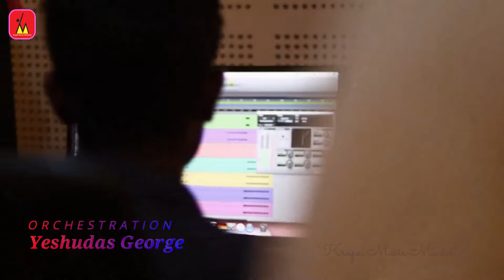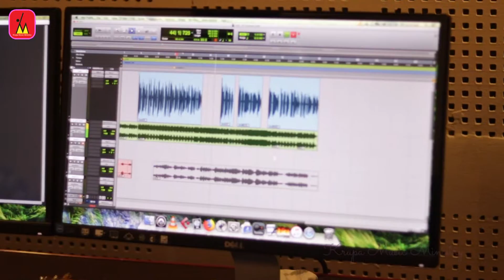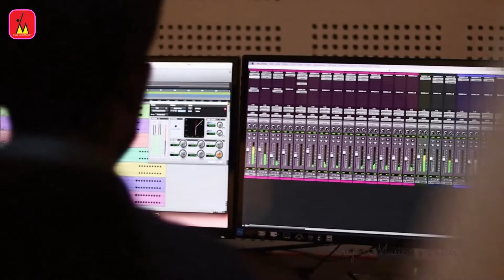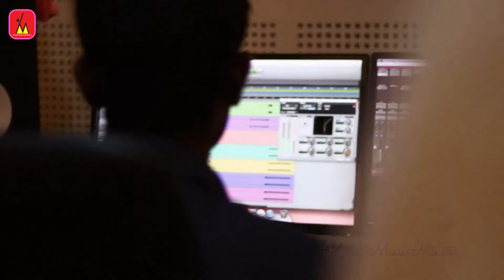Onnumillaymayil Ninnenne (ഒന്നുമില്ലായ്മയിൽ)| Sabu Louis | Yesudas George | Malayalam Christian Song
Onnumillaymayil Ninnenne | Sabu Louis | Yesudas George | Traditional Malayalam Christian Song

Krupa Music Ministry Presents,
Song - Onnumillaykayil Ninnenne
Lyrics & Music - Traditional
Singer - Sabu Louis
Orchestration - Yesudas George
Mix & Master - Denson
Video Shoot - Austin
Studio - Tunes, Chalakudy
Album - Ascharyame

Lyrics -
ഒന്നുമില്ലായ്കയിൽ നിന്നെന്നെ
നിന്നുടെ ഛായയിൽ സൃഷ്ടിച്ചു
നിത്യമായി സ്നേഹിച്ചെന്നെ നിന്റെ
പുത്രനെ തന്നു രക്ഷിച്ചു നീ

     നിൻ മഹാ കൃപയ്ക്കായ്
     നിന്നെ ഞാൻ സ്തുതിച്ചിടുമെന്നും (2)

ഈ ലോകത്തിൽ വന്നേശു എന്റെ
മാലൊഴിപ്പാൻ സഹിച്ചു ബഹു
പീഡകൾ സങ്കടങ്ങൾ പങ്ക-
പ്പാടുകൾ നീചമരണവും
                              (നിൻ മഹാ...)

അന്ന വസ്ത്രാദി നന്മകളെ
എണ്ണമില്ലാതെന്മേൽ ചൊരിഞ്ഞു
തിന്മകൾ സർവ്വത്തിൽ നിന്നെന്നെ
കണ്മണിപോലെ കാക്കുന്നു നീ
                              (നിൻ മഹാ...)

നാശമില്ലാത്തവകാശവും
യേശുവിൻ ഭാഗ്യസന്നിധിയും
നീതിയിൻ വാടാമുടിയതും
തന്മക്കൾക്കു സ്വർഗ്ഗേ ലഭിക്കും
                              (നിൻ മഹാ...)

Onnumillaaykayil ninnenne
ninnude chayayil srishtichu
nithyamai snehichenne ninte
puthrane thannu rekshichu nee

     nin maha krupakai
     ninne njan sthuthichidum ennum (2)

ie lokathil vannesu ente
malozhippan sahicha behu
peedakal sankadangal panka
padukal neecha maranavum
                                       (nin maha...)

anna vasthradi nanmakal
ennamillathenmel chorinju
thinmakal sarvathil ninnenne
kanmani pole kakkunnu nee
                                       (nin maha...)

nasamillathavakasavum
yeshuvin bhagya-sannithiyum
neethiyin vada-mudiyathum
than-makkalku svorge labhikum
                                       (nin maha...)

mochanam veedum jenanavum
neecha papi ennil vasippan
ninnalmavinte dhanavum nee
thannu sorganugrahangalum
                                       (nin maha...)